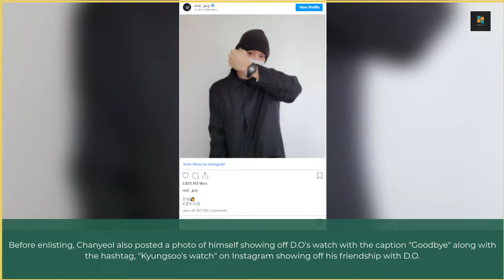EXO's Chanyeol Enlisted In The Mandatory Military Service In Private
According to reports, the idol group member enlisted the military in private and SM Entertainment did not disclose the location and time of enlistment.